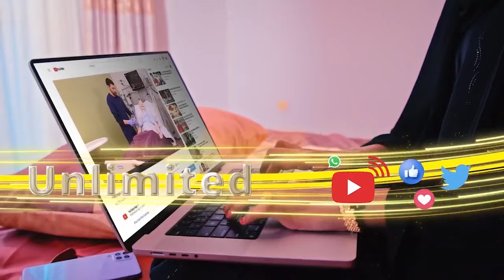Shalayba Waa Kii Na Hoos Cararayee Ii Codeeya Laaha,been Buu Naftiisa U Sheegay, Waa Lagu Guban"Hoyo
Shalayba Waa Kii Na Hoos Cararayee Ii Codeeya Laaha,been Buu Naftiisa U Sheegay,masaakiinta Waa Lagu Gubta"Hooyo Oyday